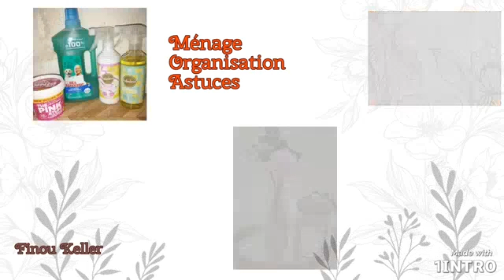Recette n°1:Rougail aux saucisses🥘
Bonjour tous le monde j'espère que vous allez bien.

On se retrouve aujourd'hui pour une vidéo surprise ou je voulez vous partager avec plaisir ma recette de au rougail aux saucisses.

Vous pouvez également me retrouver sur insta
finou keller.

Je vous retrouve jeudi pour une prochaine vidéo 😀

En attendant prenez soin de vous bisous 😘